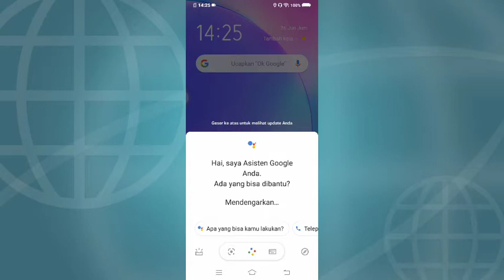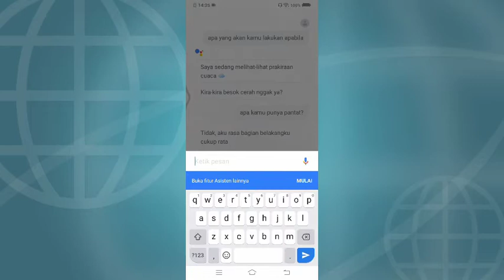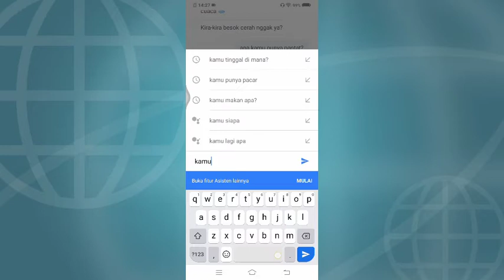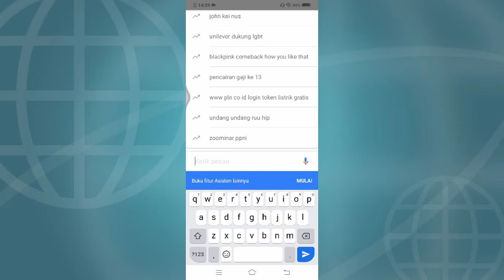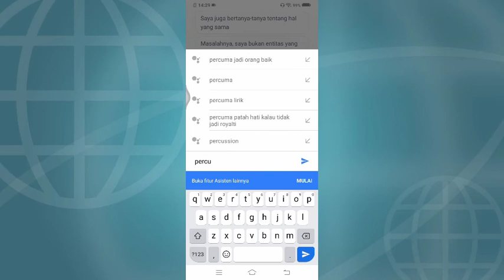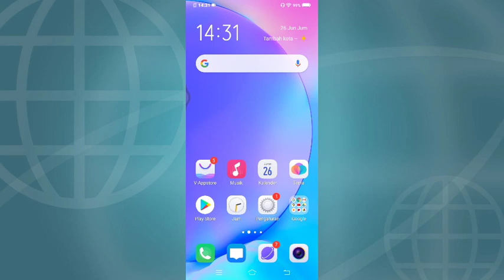Prank Nanyain Ke Google Asistant|Part 1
Assalamualaikum
Selamat datang di channel YWF_Gamink
Dividio kali ini saya menghibur kalian dengan membuat konten Prank Google Asistant

Tonton vidio ini sampai habis ya guyss biar bisa hibur klian

🔺Info penting bagi anda!

Menurut kalian saya cocok uplode vidio apa guys? Tulis di kolom komentar dibawah vidio ini

See you the next vidio
Wassalam...